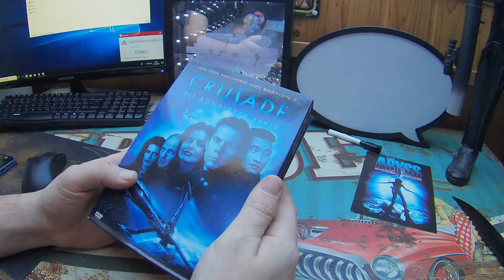Crusade - Die komplette Serie Standard Version DVD Box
Unboxing Equipment:
Insta360 Actioncam:
Rollei Hear Me Pro Mikrofon:
Gaming Equipment:
Maus Roccat Kone: